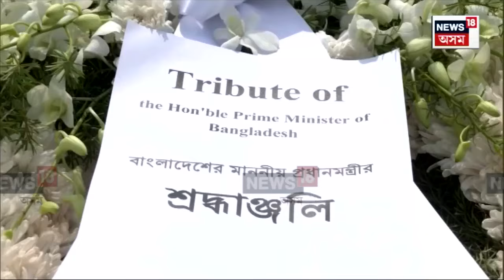ভাৰতত বাংলাদেশৰ PM শ্বেখ হাছিনা। ৰাষ্ট্ৰপতি ভৱনত শ্বেখ হাছিনাক আদৰণি জনালে নৰেন্দ্ৰ মোদীয়ে| N18V